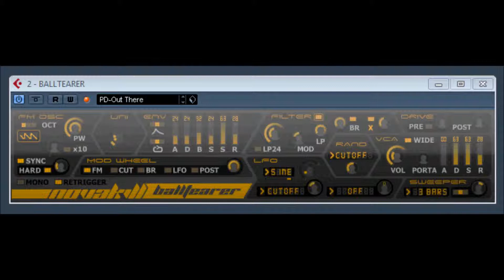Balltearer by NovaKill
BALL TEARER BY NOVAKILL